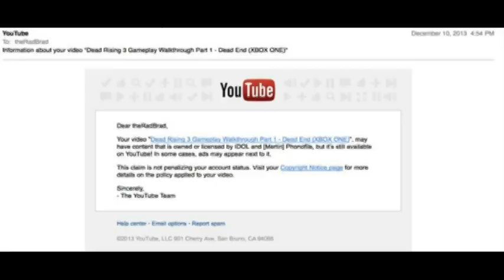Weekly Flags Recap 12/6/16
Special contributors this week:
Suit Yourself

Flag Watch!